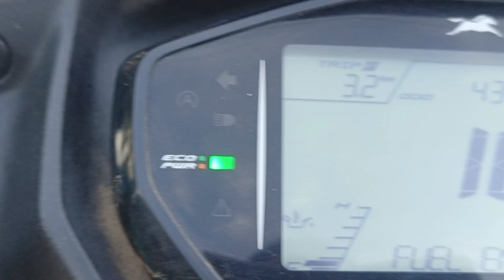उजड़ा हुआ घर अब बन गया 😘 ll dubara se ghr ko banwana pda ll